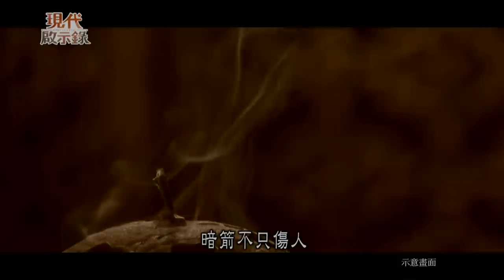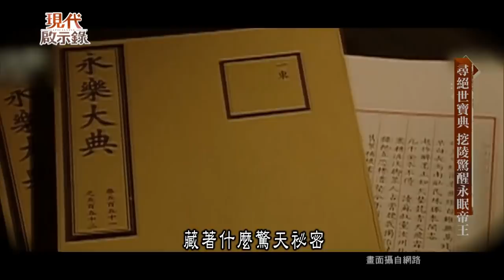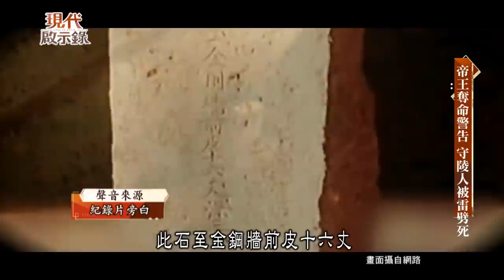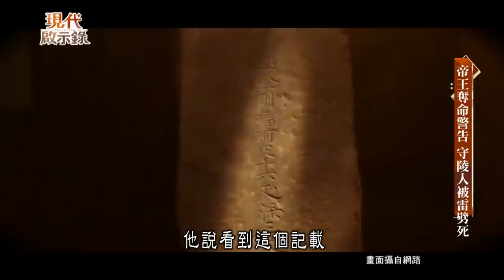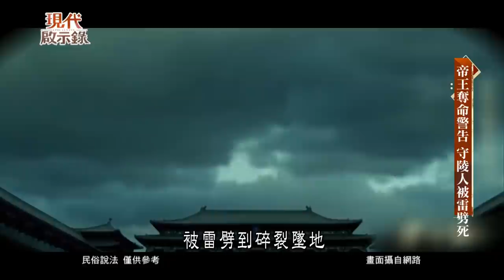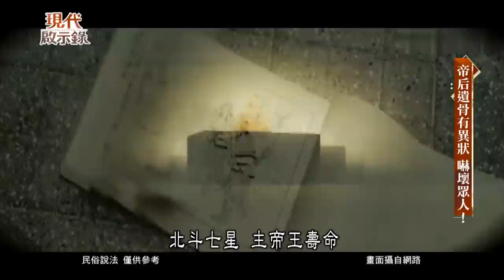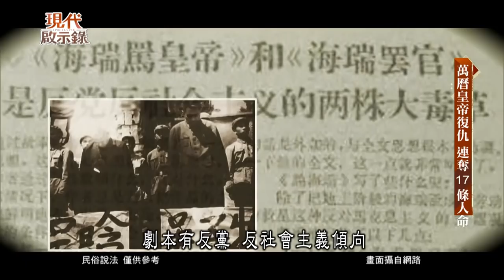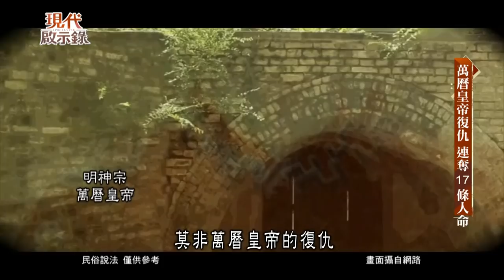尋絕世寶典 挖定陵驚醒永眠帝王--現代啟示錄 網路獨播版 2021.12.17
自古以來，盜墓賊為了陵墓裡的奇珍異寶，不顧一切挖墳開棺，甚至不惜賠上性命，然而一向在暗地裡，偷偷進行的挖掘竊盜，居然可以合法化。西元1955年，明史學者出身的大陸北京副市長吳晗，為了一部絕世寶典，向上級請示開挖明長陵，很快獲得批准，但是發生什麼事情，讓吳晗改挖定陵呢？